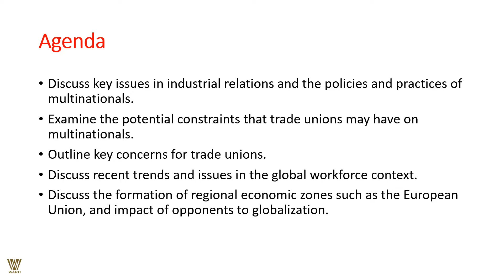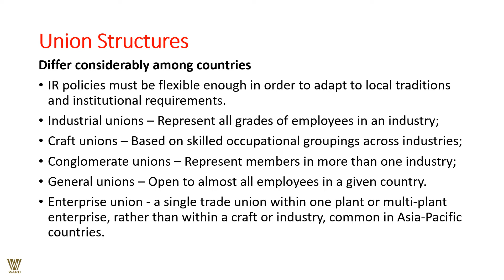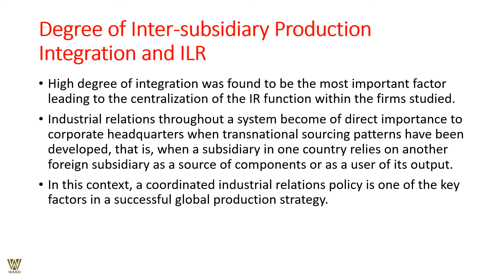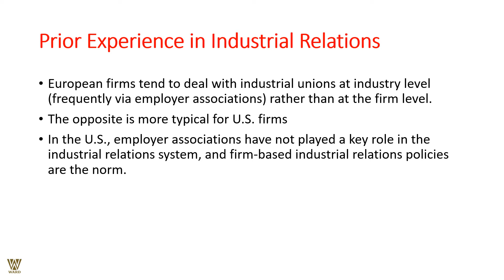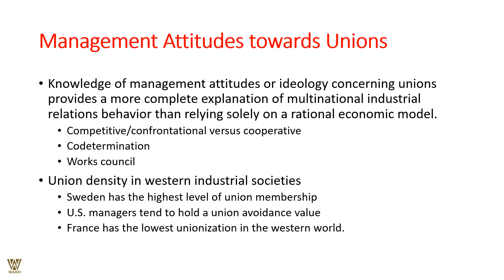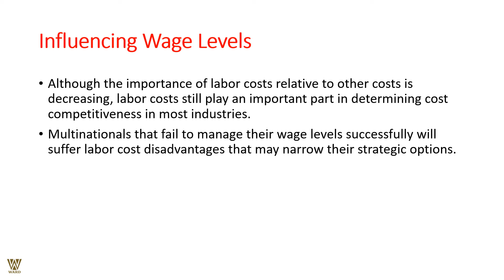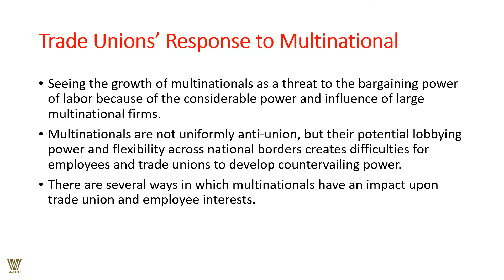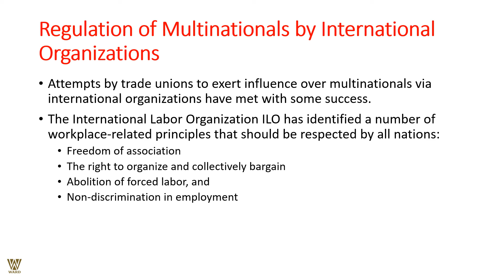Industrial Relations A comparative & International Perspective